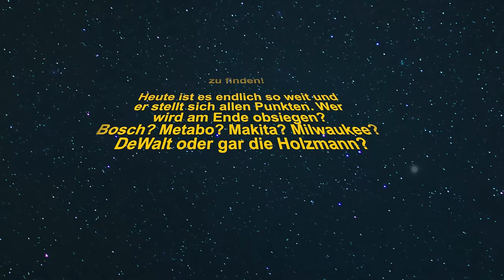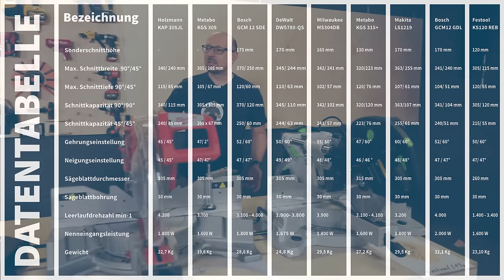Die beste Monsterkappsäge? 9 Kappsägen im Finale! GCM12, KGS315, LS1219, DWE780, MS304DB oder KS120?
Festool K120 REB -  BOSCH GCM12 GDL - Makita LS1219 - Metabo KGS 315+ - Milwaukee MS304DB - DeWalt DWS780-QS - Bosch GCM 12 SDE - Metabo KGS 305 & Holzmann KAP 305 JL ... Die Zusammenfassung & Punktevergabe des größten Kappsägenvergleiches in mehreren Kategorien und der Gesamtsieger

🔔Heute in der Verlosung: 250 € Gotools Einkaufsgutschein

🔻 INFOBOX  🔻

🔝  Metabo Kappsäge KGS 315 Plus mit HM-Sägeblatt 2200 W

🔝 DeWALT Paneelsäge 305 mm 1675 Watt inkl. Sägeblatt DWS780-QS

🔝 Holzmann KAP305JL

► Nichts mehr verpassen? Unser Newsletter mit dem Plus-Faktor: News to GO:
Exklusive Angebote und Aktionen | Angebote zu unseren GT-Specials und mehr | Infos zu Neuheiten und unseren Projekten oder Community-Aktionen Jetzt einfach anmelden

🔻 INFORMATION:

0:00 Intro
2:24 Der Freitagsgewinn
2:45 Was gibt es in diesem Video
4:08 Preisvorstellung
5:30 Die Sägen im kurzen Überblick
6:50 Makita
7:50 Bosch
9:08 DeWalt
10:08 Metabo KGS
12:27 Milwaukee
13:20 Festool
14:31 Die Genauigkeit
20:45 Der Lieferumfang
22:24 Die "Kompaktheit"
25:02 Die Schnittleistung
27:30 Die Absaugung
29:18 Preis Leistungs Sieger
30:28 Zusammenfassung
31:20 Punktevergabe

Die beste Monsterkappsäge? 9 Kappsägen im Finale! GCM12, KGS315, LS1215, DWE780, MS304DB oder KS120?